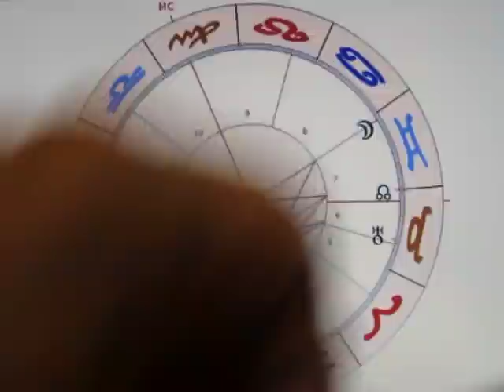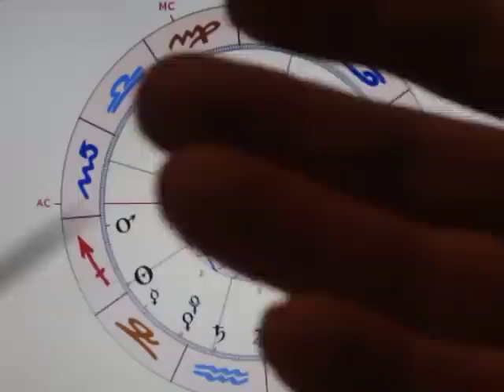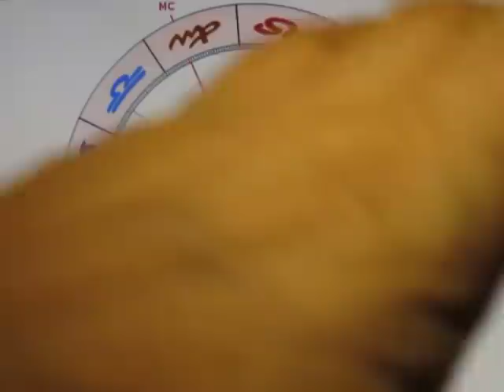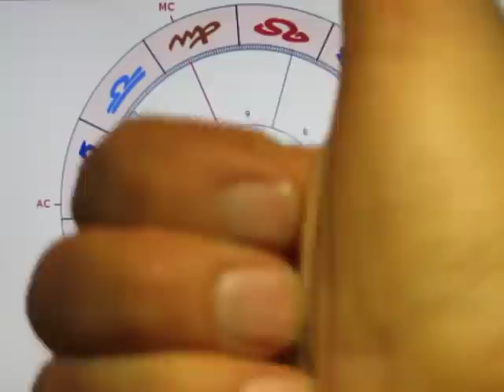2/3 - VOLLMOND - 19.12. - Es geht zur Abwechslung mal wieder ums - erraten...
Der VOLLMOND findet sehr präzise auf der Besitzachse 2./8. Haus statt. Diese Exaktheit lässt spannende Entwicklungen auf dem Finanzsektor erwarten - denn ich lese heraus, dass es dem $ nicht allzu gut geht...